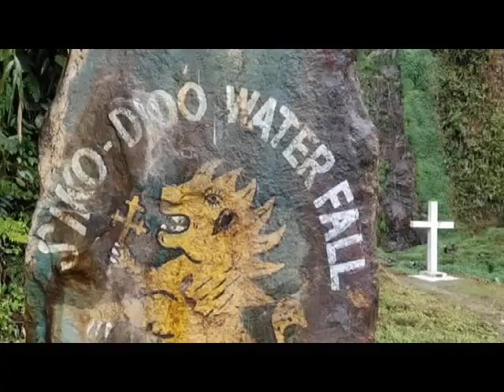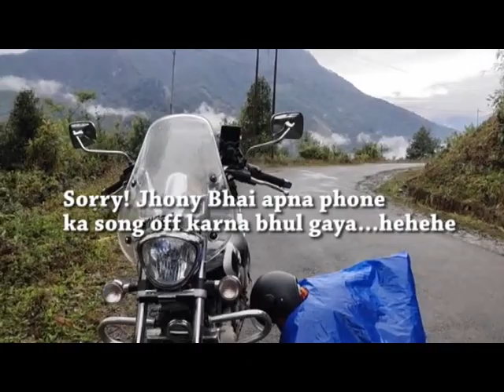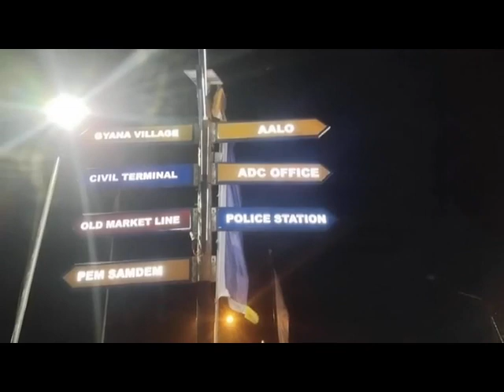Trip to Menchukha with Avenger 220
Topics covered
Menchukha ride
Best place for first time vlogging
My first vlog with smartphone Vivo V 15 pro
You can still reach Menchukha in any weather condition